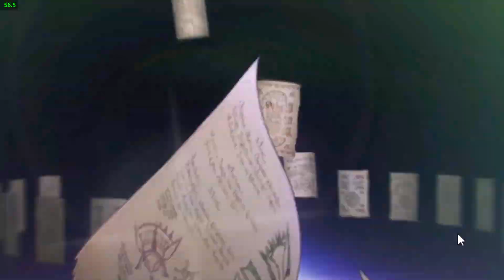[Princess Connect Re:Dive] ปาร์ตี้สู้บอส SP ภูติแห่งสายลมสีนิล (รีรัน)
แนะนำทีมสู้บอส SP ภูติแห่งสายลมสีนิล (รีรัน)
ใครไม่มี Party ตามนี้สามารถดูใน web ประกอบได้ว่าใช้ตัวอะไรแทนนะครับ
ปาร์ตี้ที่ผมใช้
1.) เคียวกะ 6 ดาว RANK 24
2.) แคลปรินเซส 5 ดาว RANK 23
3.) เนเนกะ 5 ดาว RANK 23
4.) แอน 4 ดาว RANK 22
5.) คกโคโระ 5 ดาว RANK 22
00:00 แนะนำตัวในการสู้ MODE 1
00:55 MODE 1
01:38 MODE 2
02:22 MODE 3
โปรแกรมที่ใช้เล่นเกม : LDPlayer9
สเปกคอมพิวเตอร์ที่ใช้ในการเล่น :
CPU : i5-9400f
GPU : GTX 1050Ti
RAM : 16 GB

มีให้โหลดทั้ง Google Play , PlayStore